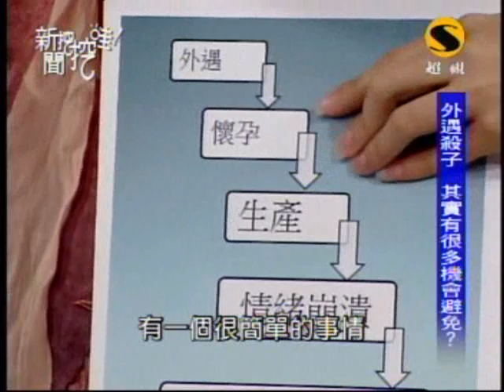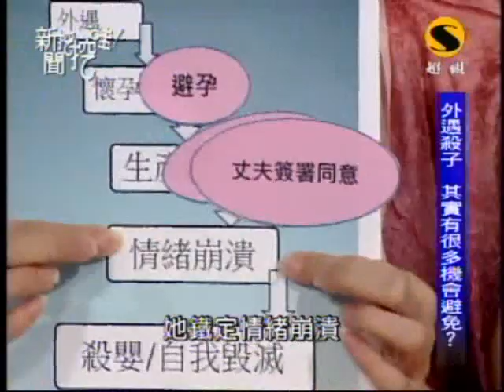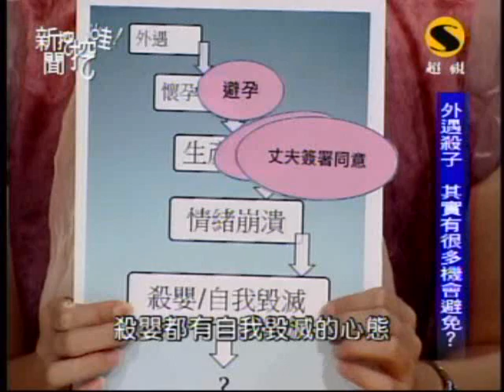新聞挖挖哇：心痛的真相(3/8) 20090907